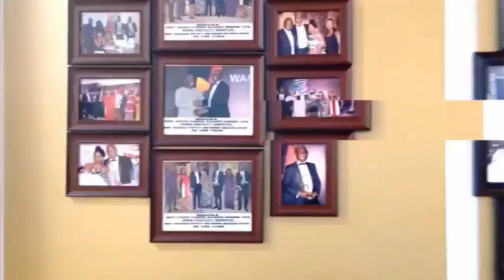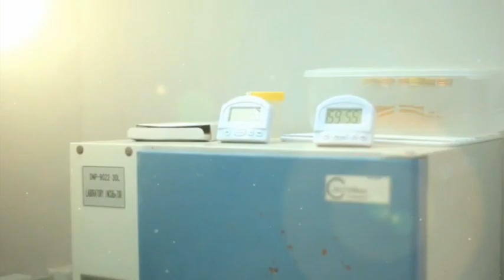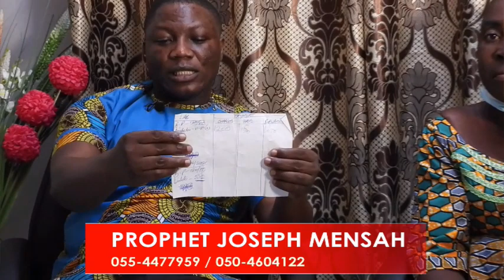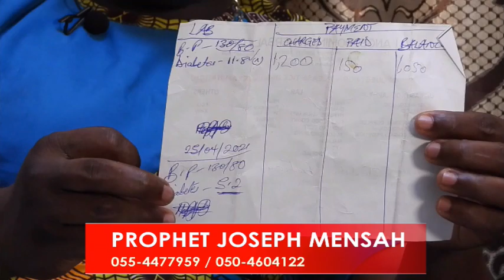Ewiase Mu Nsem [second story] 1-6-21